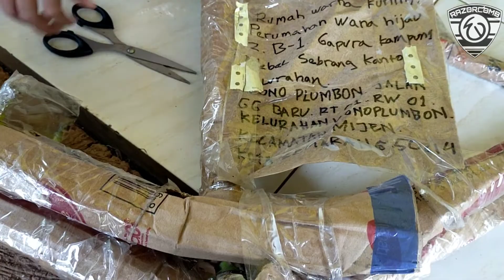BUKA PAKET FRAME SEPEDA MOUNTAIN BIKE JADUL RALEIGH BLACK CHROME REPAINT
SEPEDA MTB JADUL.
RALEIGH BLACK CHROME USA.

REPAINT.
CHROMOLY.